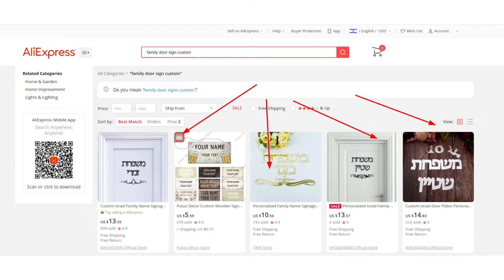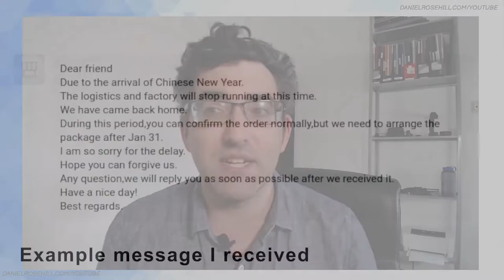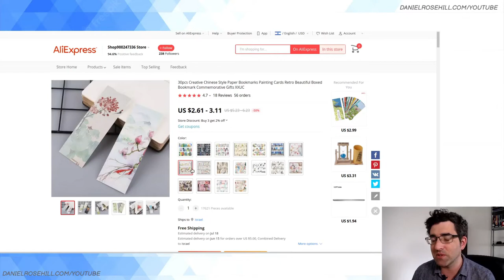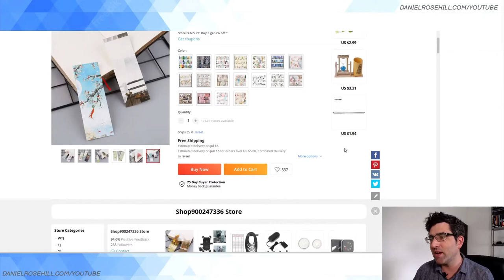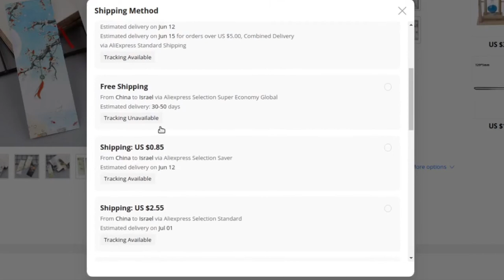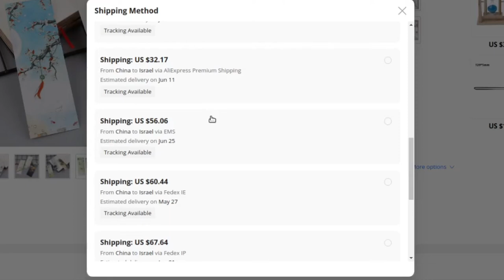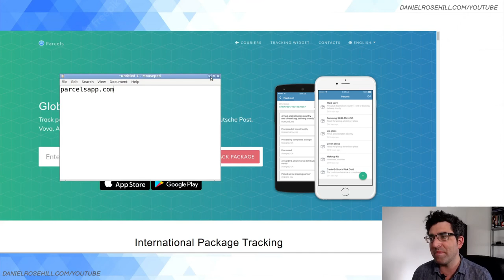How Long Do Aliexpress Orders Take To Arrive To Israel?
As a veteran Aliexpress customer, I've seen some wildly varying transit times when it comes to orders from China arriving to Israel. But how long do Aliexpress orders take to arrive here on average and what factors might influence that timeframe?